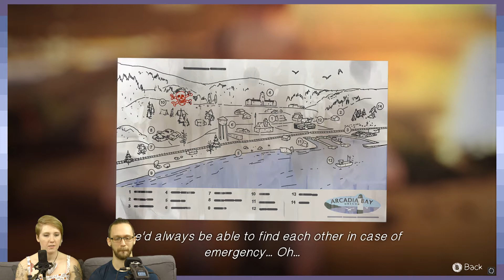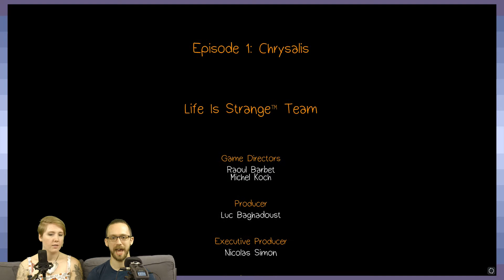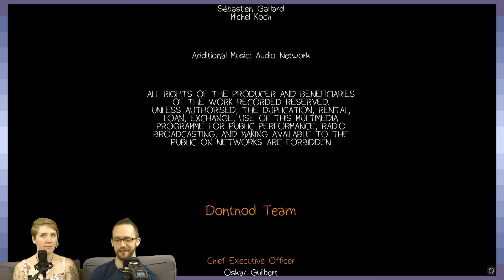Life Is Strange [Episode 1] | FINALE | Part 5 - GDPG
And in the end, everyone returns to the lighthouse.

— GDPG and all Affinitiy Archives communities have zero tolerance policy for all forms of prejudiced hatred. We will block any racist/sexist/homophobic/ect. comments without warning. This is a place for discussion and practice, not destructive opinions. —